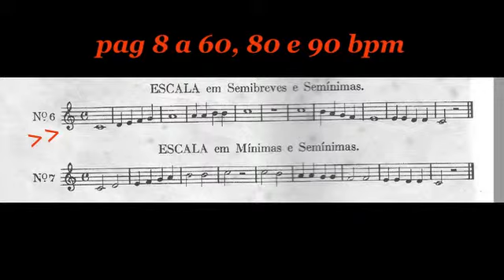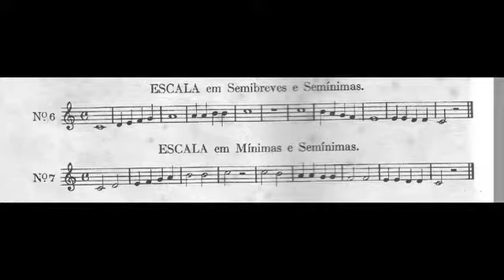Solfejo Op27 Alexis Pag 08 L 06 e 07